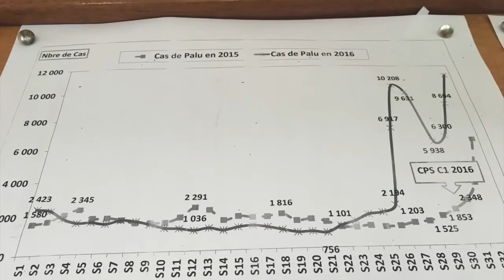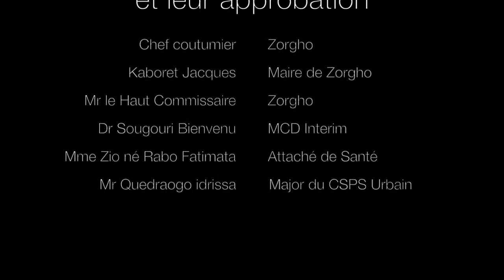Care & Life's, Diagnostic du besoin sanitaire de la ville de Zorgho